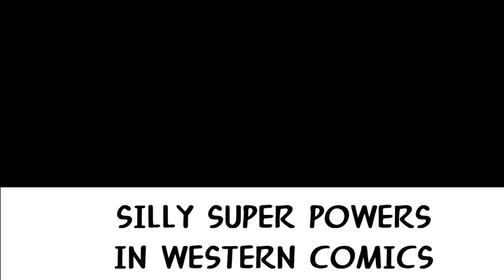Comic Powers vs Manga Powers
Please don't debate about which is better